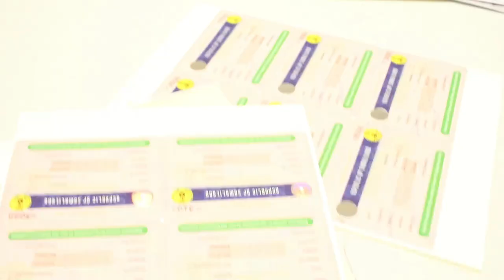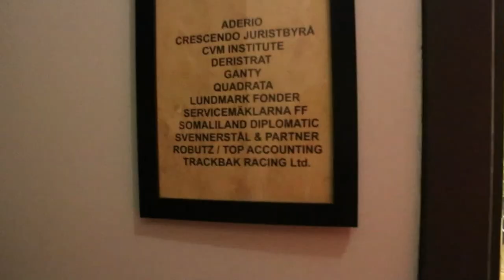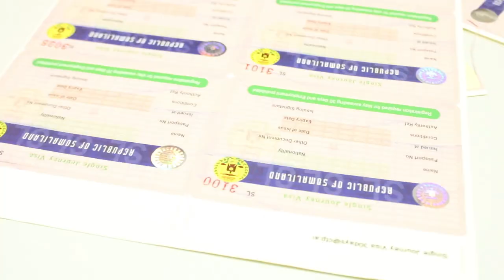Maxuu Qabtaa Xafiiska somaliland ee Dalka Sweden?Warbixin kusoo bandhigaysa daawo